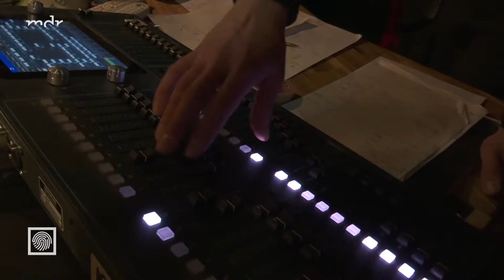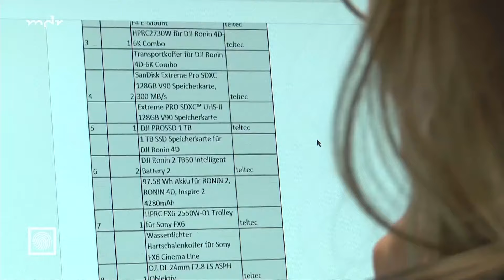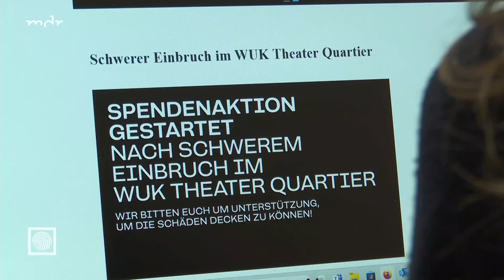Einbruchsserie in Halle: Diebe rauben Medientechnik im Wert von über 100.000 Euro | Kripo live | MDR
In der Nacht zu Mittwoch, von 27. Februar auf 28. Februar 2024, wurde zum wiederholten Mal in das WUK-Theater-Quartier in Halle eingebrochen. Bereits in der Nacht zum 31. Januar 2024 waren Täter in das Gebäude eingedrungen. Gestohlen wurde hochwertiges Film- und Studioequipment sowie Bargeld, Büro- und Theatertechnik im Gesamtwert von rund 100.000 Euro. Bei der Tat in dieser Woche kamen unter anderem erst kürzlich angeschaffte Laptops und ein Lichtpult weg, der entstandene Schaden beträgt diesmal rund 20.000 Euro. Die Polizei prüft Zusammenhänge zu einem weiteren Einbruch in das Multimediazentrum in der nahen Mansfelder Straße in der Nacht zum 29. Januar 2024, bei dem Kamera- und Videotechnik gestohlen wurde. Die Einbrecher wurden bei den Taten von Überwachungskameras gefilmt. Für alle drei Fälle werden Zeugen gesucht, die Hinweise zu den Tätern geben können.

📺​ Noch mehr True Crime Fälle von "Kripo live" gibt's in der ARD Mediathek

⬛​ Wenn Sie Hinweise zu den vorgestellten Fällen bei "Kripo live" geben möchten, wenden Sie sich bitte immer direkt an die angegebenen Polizeidienststellen.

⬛​ Haben Sie Fragen oder Anregungen zu einer der "Kripo live"-Sendungen? Haben Sie eine spannende Geschichte, der wir auf die Spur gehen sollten? Dann schreiben Sie uns!

◾​ Per Post
MDR FERNSEHEN
Kripo live
04360 Leipzig

Die weiteren Formate der "Kripo live"-Familie:

📺​ "Tätern auf der Spur" - Die Reportagen
Verbrechen wie Mord, Raub oder Entführung: Die Spur der Täter rekonstruiert wahre Kriminalfälle mit Ermittlern, die exklusiv dafür ihre Akten öffnen.

🎙️ "Die Spur der Täter" - Der True Crime Podcast vom MDR
Im Podcast "Die Spur der Täter" werden aufgeklärte Kriminalfälle rekonstruiert – und es wird zudem über aktuelle Fälle berichtet. Die Moderatoren Mattis Kießig und Felix Gebhardt lassen auch Ermittler zu Wort kommen.
Den Podcast gibt’s in der ARD Audiothek und überall wo es Podcasts gibt: